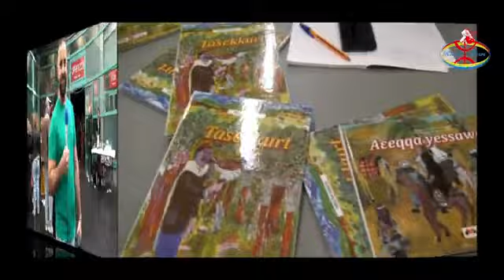le premier marché Berbère a Massy en France organisé par l'association franco berbère de l’Essonne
les kabyles de Paris